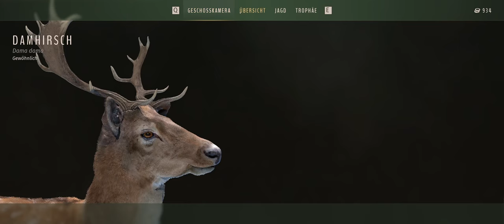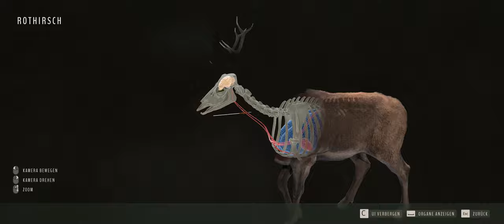Way of the Hunter #001 Wir schnuppern rein !